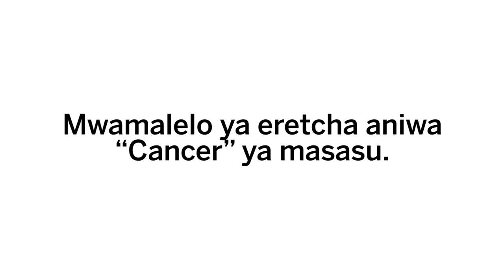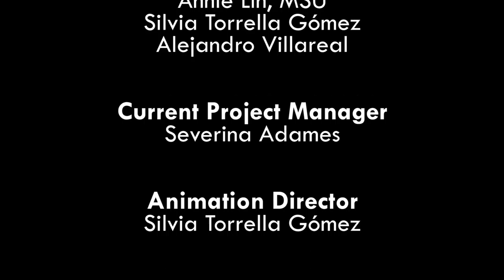Lung Cancer Screening in Lomwe (accent from Mozambique)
Lung cancer is a disease that can be beaten with early detection and proper treatment. This animation will highlight ways to prevent lung cancer, and how to catch the disease early. If you think you might be at risk for lung cancer, there is screening that exists, and it is quick, easy, and painless.